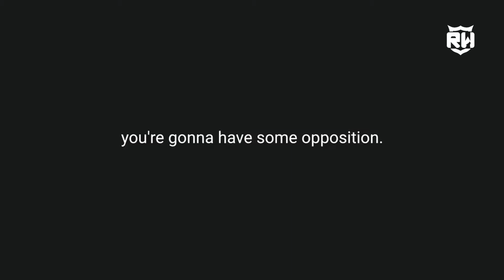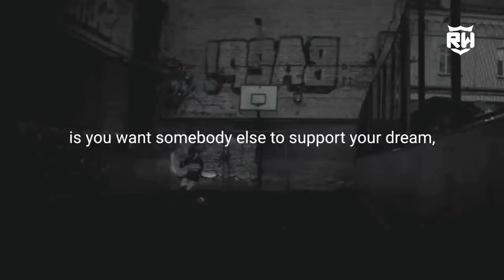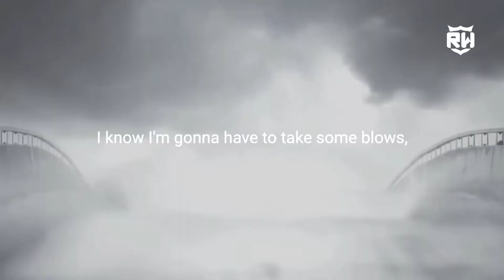PAIN IS TEMPORARY - Motivational Speech 2022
Les Brown
tr.im/LesBrown

Eric Thomas
tr.im/EricThomas

Zack Hemsey
tr.im/ZackHemsey